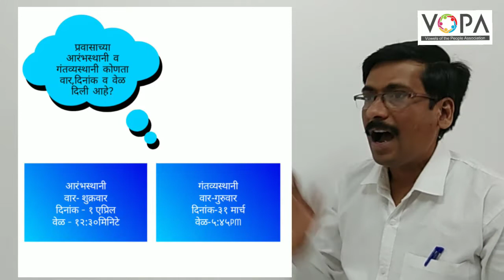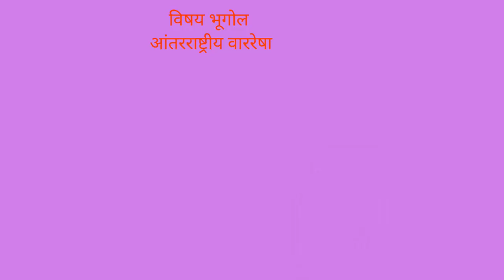9th | भूगोल | पाठ ७ | आंतरराष्ट्रीय वाररेषा | V2 | VSchool